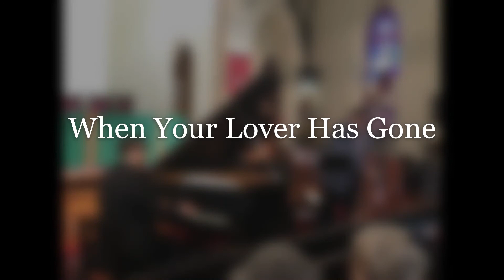When Your Lover Has Gone / Hiroshi Yamazaki Jazz Trio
When Your Lover Has Gone by E.A. Swan
Hiroshi Yamazaki  piano
Steve LaSpina   bass
Eliot Zigmound   drums
2017 White Plains Jazz Festival Live at Grace Church White Plains New York